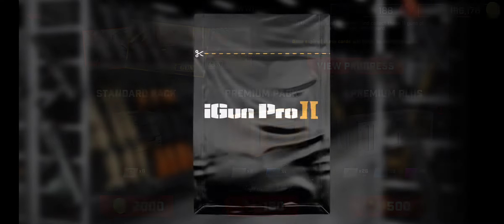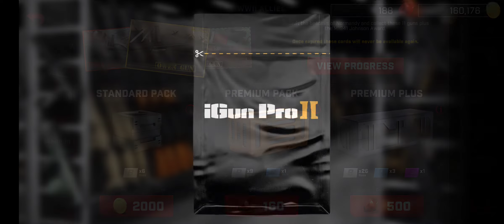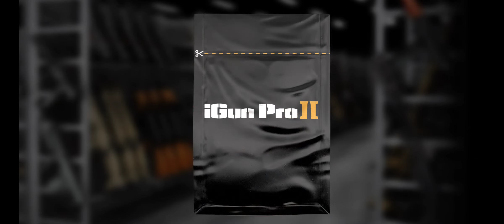igun pro new update (part2)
NEWS FEED
January 29, 2022
New: WWII Allies
Storm the beaches of Normandy with the WWII Allies! This set has 11 guns in three rarities plus the M1941 Johnson makes it's card debut as the Award Card.

This set will also be the Gold Pass featured set for February so look out for two special cards and two avatars only earned by completing challenges.